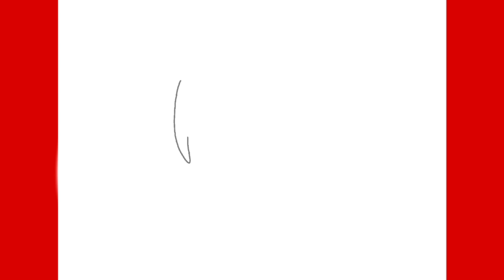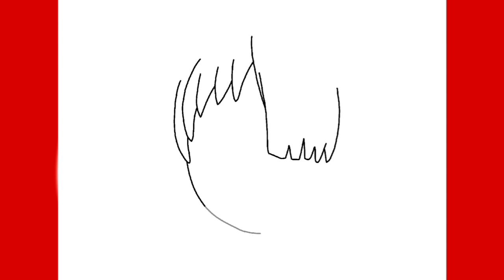How To Draw Uta | One Piece Film Red | Easy Step By Step Tutorial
Would you like to draw Uta from the anime One Piece Film Red? This easy, step-by-step shape drawing tutorial is here to help.

All you will need is a piece of paper and a marker, pencil, or pen. You may also wish to color your finished drawing.

Thank you a lot for watching this channel.